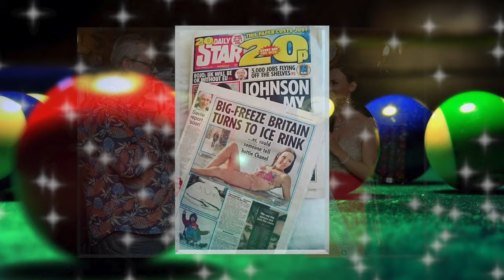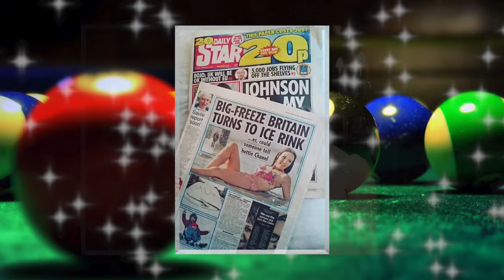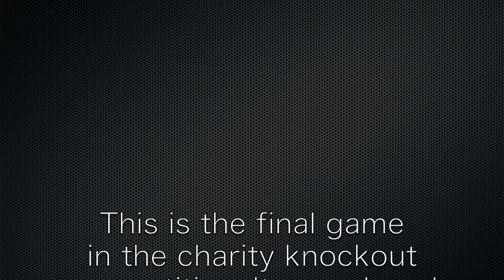Charity Pool Comp 2016 Welsh Harp, Aberdare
Charity 1 frame knockout pool competition to raise money for the Miss Wales Children's charity.